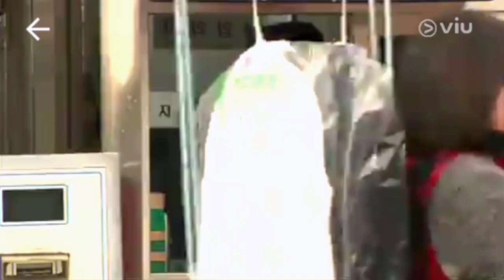Our Geum Jandi 😍 | Koo Hyesun ♥♥ | MinSun